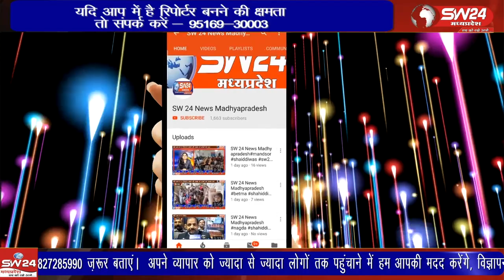बेटमा में चल रही शिवपुराण कथा में पहली बार व्यासपीठ से चारो धर्म के अनुयायियों का सम्मान किया गया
बेटमा में चल रही शिवपुराण कथा में पहली बार व्यासपीठ से चारो धर्म के अनुयायियों का सम्मान किया गया जिसको देख लाखो लोगो ने तालिया बजाकर स्वागत किया ।बेटमा इंदौर से राजेंद्र सूर्यवंशी की रिपोर्ट ।